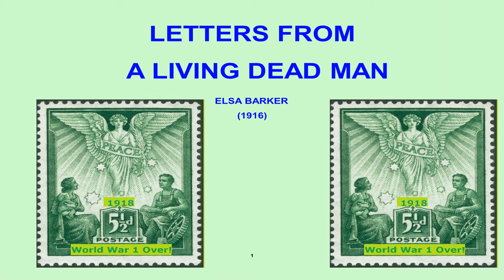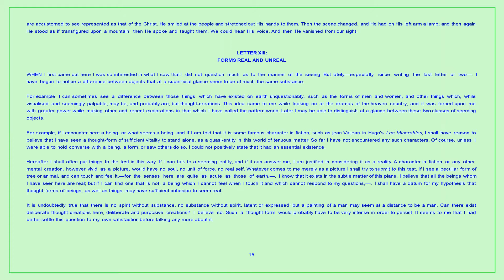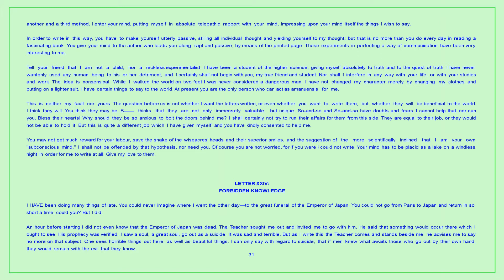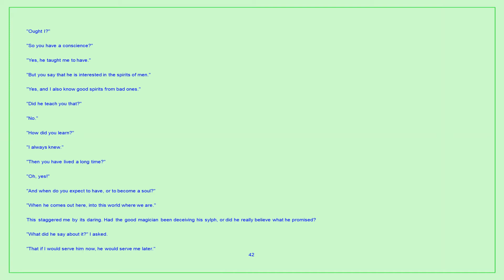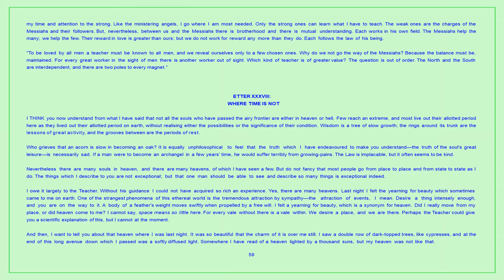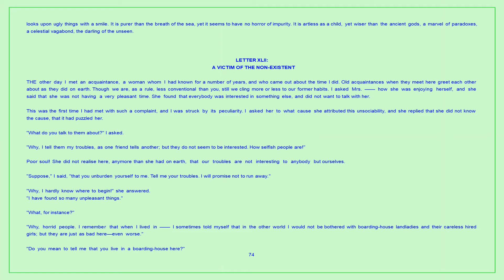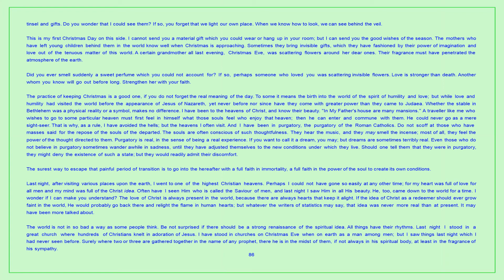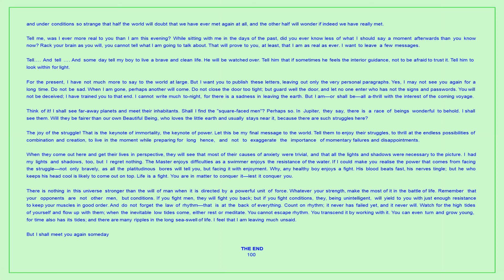Letters From A Living Dead Man — Elsa Barker — (1916) — [192 pages]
Part of a trilogy, this channeled work gives voice to a former judge who was killed in World War One.  It is a book one should read with caution, however, as the spirit author is misinformed on a number of spiritual truths regarding the organization of and progression through the heavenly realms.  In addition, he somewhat arrogant and overly quick to misjudge what is taking place.  Therefore, this book is recommended for those who can discern already much of what is true about the next life. Nevertheless, this spiritualism account is recommended because the spirit involved is very articulate, intelligent and covers important next world issues in a clarifying fashion.